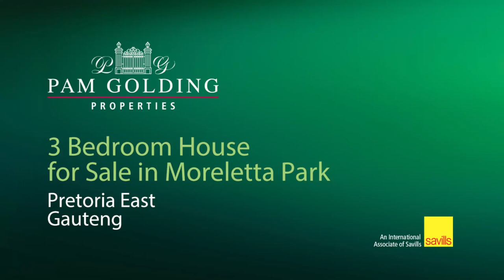3 bedroom townhouse for sale in Moreleta Park | Pam Golding Properties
Charming First Home
Don't waste an opportunity to view this charming unit situated in Old Moreleta. This ideal first buy has 3 sunny bedrooms,2 bathrooms an open plan dining/ living area and a spacious kitchen and a private garden. Book your private viewing on this exclusive Pam Golding listing today.